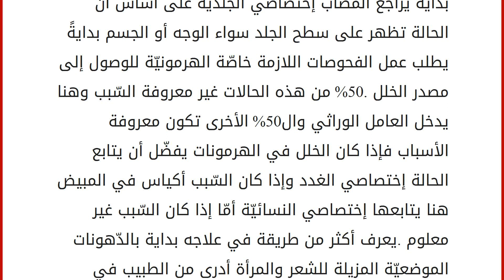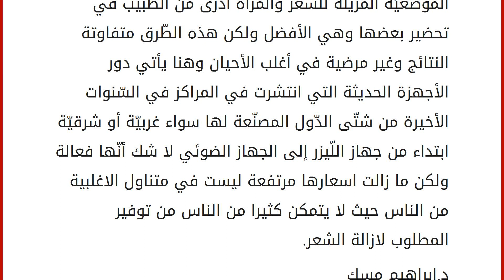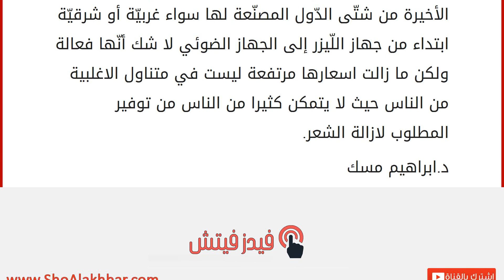ما هي أسباب زيادة نمو الشعر(الشعرانية)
لا شك بأنّ زيادة الشّعر الذي يظهر على سطح جلد الجسم أو الوجه خلل غير طبيعي في نمو الشعرة يؤرق المصاب به وأحياناً قد يشكّل مشكلة نفسيّة عند البعض ، بل على من يعاني من هذا الخلل أن يعتبر هذا المرض مثل أي مرض آخر تظهر اعراضه على سطح الجلد الذي هو عضو حيوي بالجسم يشكل مرآة ينعكس عليها كثير من الأمراض الباطنية المختلفة ومنها هذا المرض الشعرانيّة كثيراً ما يسأل البعض عن من يعالج هذه الحالة وعند أي طبيب يراجع لأخذ العلاج ، قد يشترك في علاج هذا المرض أكثر من اختصاصي أهو طبيب الجلديّة أم طبيب الغدد أم النسائية.
بداية يراجع المصاب إختصاصي الجلديّة على أساس أنّ الحالة تظهر على سطح الجلد سواء الوجه أو الجسم بدايةً يطلب عمل الفحوصات اللازمة خاصّة الهرمونيّة للوصول إلى مصدر الخلل .50% من هذه الحالات غير معروفة السّبب وهنا يدخل العامل الوراثي وال50% الأخرى تكون معروفة الأسباب فإذا كان الخلل في الهرمونات